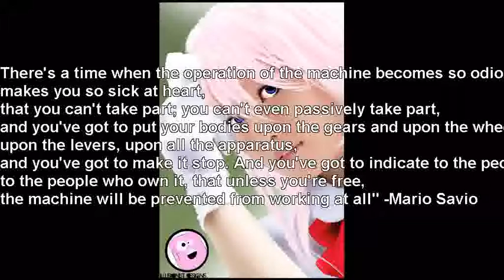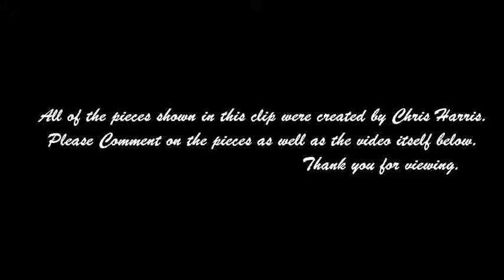An Artistic Generation.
A few pieces of my friend Chris Harris's art work. Comment, rate, thumbs up/down, but most of all Enjoy!!!